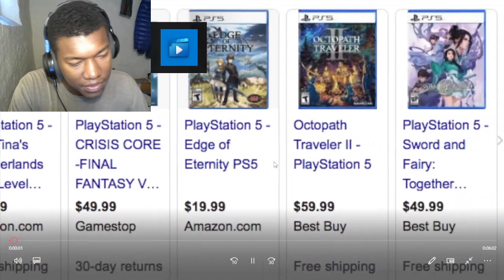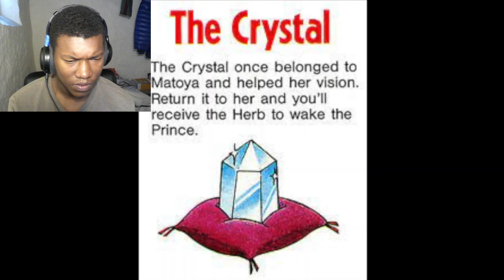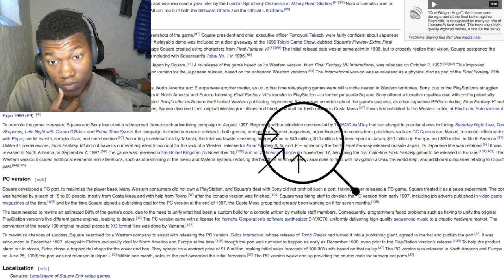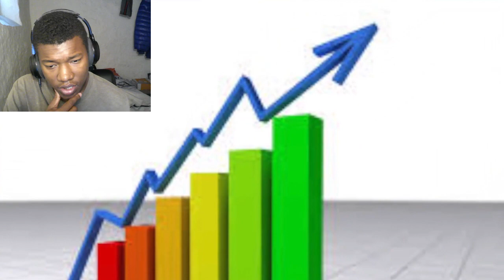New To The Final Fantasy Series? Start Here! (For Beginners) REACTION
video by @TheReturnersHideout